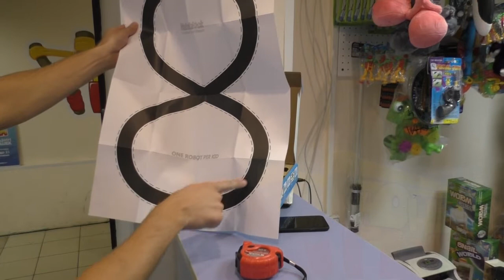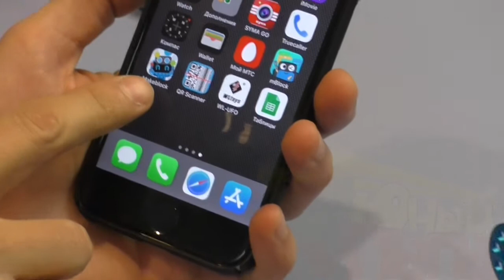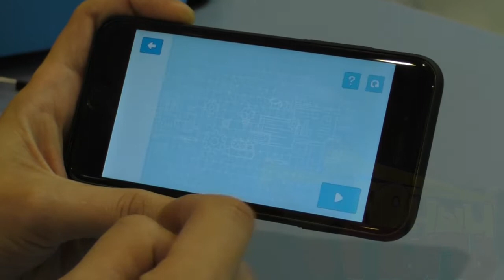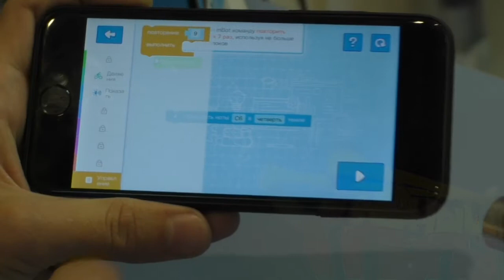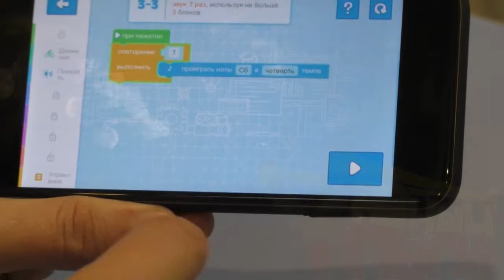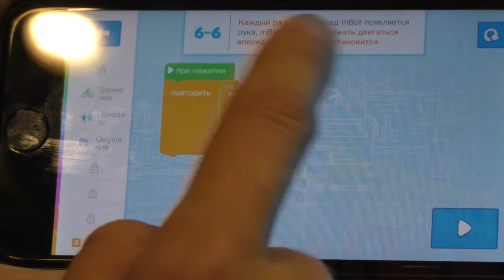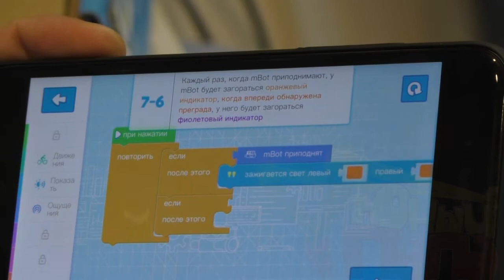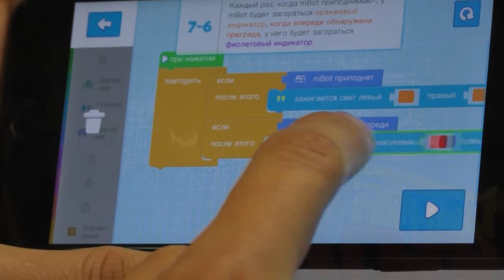Полный обзор mBot v 1.1 Blue - Часть 2